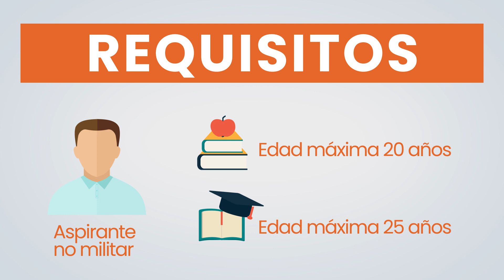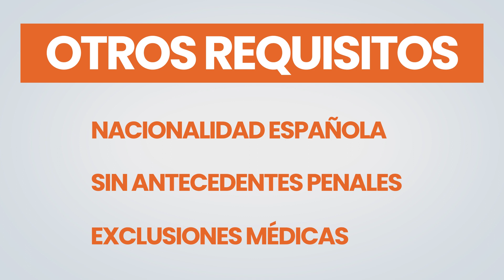Oposiciones Suboficiales del Ejército 2020 🔸 MasterD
¿Estás pensando en convertirte en suboficial de las Fuerzas Armadas Españolas Te explicamos los pasos que debes dar si quieres formarte de este cuerpo, que te permitirá ocupar puestos como Sargento, Sargento primero, Brigada, Subteniente y Suboficial Mayor, en cualquiera de los tres ejércitos.

El procedimiento de acceso es concurso-oposición. Los requisitos y las pruebas para acceder varían según tu nivel de estudios y también son distintos si accedes desde el ejército, mediante promoción interna, o accedes directamente sin ser militar.

Veamos los requisitos:

En primer lugar, si promocionas desde la escala de Tropa y Marinería, debes acreditar al menos un año de servicio. Además:

• El límite máximo de edad se sitúa en 33 años siempre que solo poseas el título de bachiller o sus equivalentes (por ejemplo, grado medio terminado o la prueba de acceso al grado superior).

• Por otro lado, este límite de edad se amplía a 35 años si posees una titulación específica de técnico superior.

En segundo lugar, si no perteneces al ejército con anterioridad estas dos opciones se modifican:

• El límite máximo de edad es de 20 años siempre que solo poseas el título de bachiller o sus equivalentes (por ejemplo, grado medio terminado o la prueba de acceso al grado superior).

• El límite máximo de edad es de 25 años si posees una titulación específica de técnico superior.

¿Y qué son las titulaciones específicas de técnico superior que tanto nombramos?

Se trata de poseer un grado superior en cualquiera de las especialidades que determine la convocatoria para cada uno de los 3 ejércitos.

El hecho de tener o no esta titulación específica determina el tiempo que pases en la academia de suboficiales una vez que apruebes la oposición.  Si posees la titulación, solo estarás 1 año escolar y si no posees la titulación específica estarás 3 años escolares, así podrás completar tus estudios en la especialidad correspondiente dentro del ejército.

Otros requisitos que no hay que perder de vista son:

• La nacionalidad española.
• Los antecedentes penales o tener abierto un proceso judicial en calidad de procesado, imputado, investigado o encausado.
• Las exclusiones médicas que determine la convocatoria.
Vamos con las pruebas de acceso:

La mayoría de ellas son comunes a todos los aspirantes, son pruebas de aptitudes físicas, psicológicas y un reconocimiento médico. También es imprescindible superar un examen de inglés, del cual están exentos los que posean un título equivalente al nivel exigido.

Adicionalmente, los que se presenten por promoción interna sin contar con titulación específica, deben superar una prueba de conocimientos de matemáticas y física con nivel de bachiller.
¡No esperes más! Comienza a preparar tu futuro.

cómo entrar a suboficial del ejercito
DVD015294